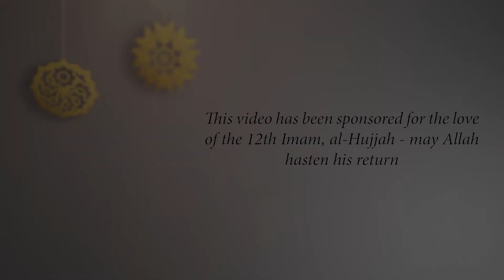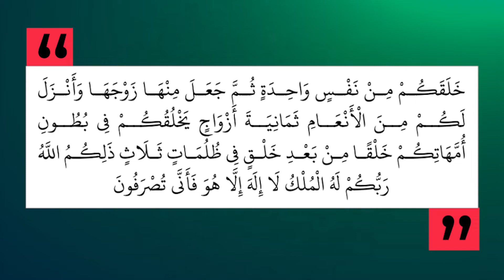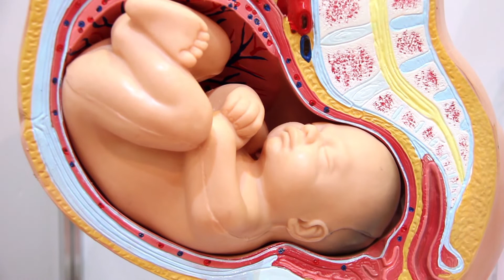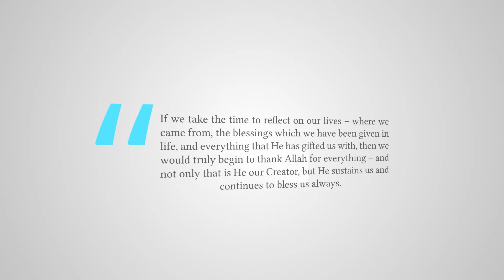Thanking God for all He has given us - Ramadhan Reflections 2019 [Day 8]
On Day 8 of Ramadhan, we review the theme of thanking God for all He has given us.

Commentary

He created you from a single soul, then from that (same material that He created a human being) He created his spouse. And He has given you eight (varieties of) cattle in pairs. He creates you in the wombs of your mothers, a creation, stage by stage, (making you pass) through three periods of darkness. Such is Allah your Lord. The sovereignty and power belongs to Him alone. There is no other, cannot be and will never be One worthy of worship except Him. Where are you then, being turned away? (7:54)

NUMBER 8:

This passage speaks about the multiple blessings which Allah has showered upon humanity, and although many of the points in this verse have been repeated elsewhere in the Quran, however repetition is needed and a good thing as it refreshes our memories and gets us to constantly think.

Allah starts off by reminding us that He created us from a ‘single soul’ and that our spouse has been created from the same material so we have compatibility with one another.

He then changes the discussion to focus on the fact that He has given us animals – in this case, he speaks about 4 pairs of the male and female – and as some commentators of the Quran opine, He is referring to the sheep, goat, cow and camel.

Why does He single out “4 pairs” and why do the commentators only speak about these ones - does this mean that there are no other animals that we are permitted to eat and make use of? No - however, perhaps these animals were best known to the people at that time of revelation so they were alluded to. In addition, these are the most commonly used animals in our daily lives – whether it be to ride upon, assist us in our manual labour, to consume, to use their hides for clothing, and also for other requirements.

Allah then switches the discussion back to our creation and talks about our creation in the wombs of our mothers in the ‘three layers’ of darkness. Research has shown that the uterus or womb which is part of the female reproductive system in which a baby grows, is a hollow, muscular organ that is shaped like an inverted pear, and that it has 3 parts, and the thick wall of the uterus has 3 layers: the endometrium; the myometrium and the perimetrium.

Allah was teaching us the human body structure well before science was able to discover this! This is definitely something to reflect upon and study.

In closing, Allah reminds us that THIS is our Lord – the All-Powerful Creator to whom belongs the dominion! There is truly no god other than Him, so how then, with all of these miracles in plain sight, can the majority of humanity be deluded from Him?!

Point of Reflection

If we take the time to reflect on our lives – where we came from, the blessings which we have been given in life, and everything that He has gifted us with, then we would truly begin to thank Allah for everything – and not only that is He our Creator, but He sustains us and continues to bless us always.